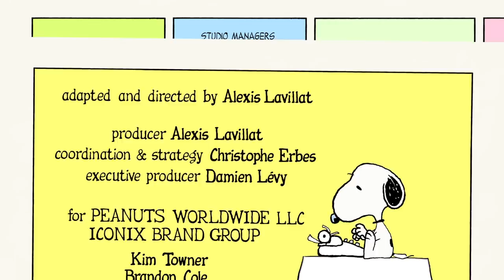Peanuts - The Little Red Haired Girl